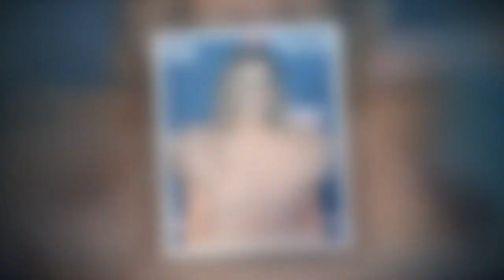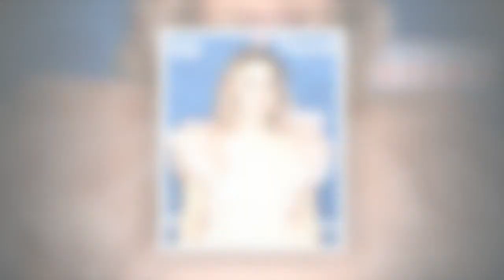Alyssa Milano a 50 ans : elle publie un cliché d'elle sans filtre et sans maquillage